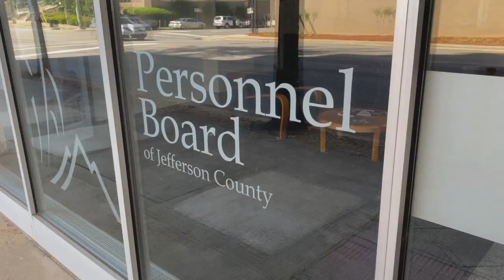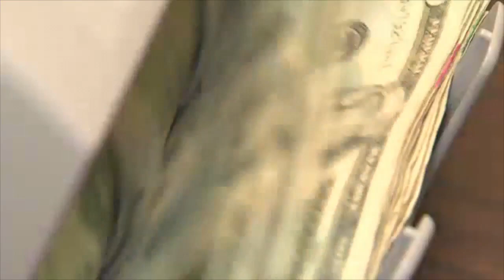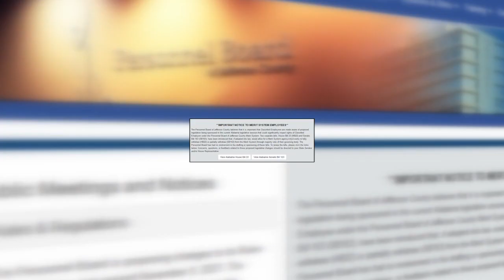Police union worries key job protections could be lost in proposed state bills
Two south Alabama lawmakers want to allow cities and other government entities to be able to opt out of using personnel boards -- MORE